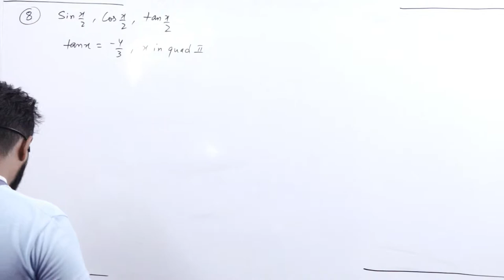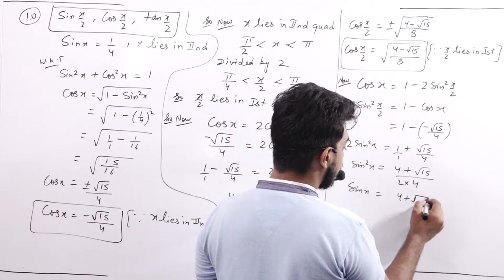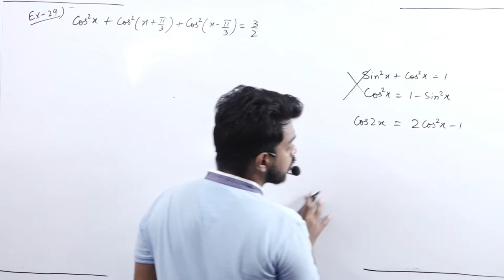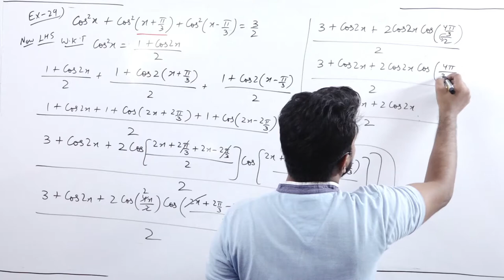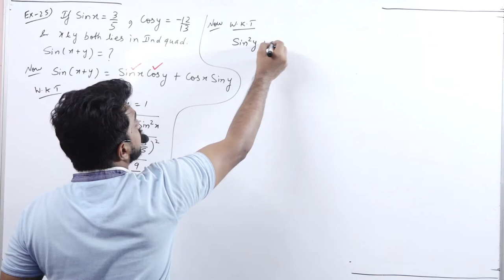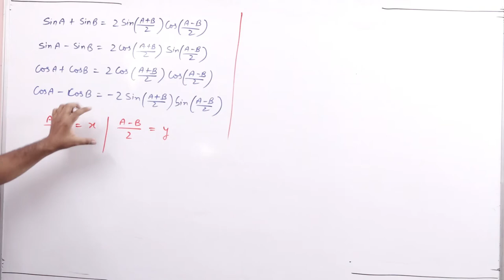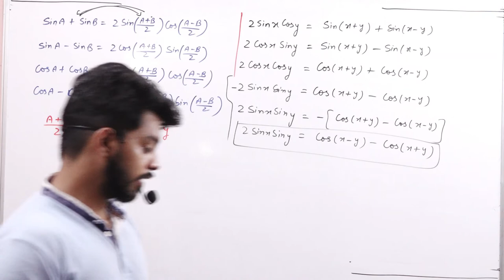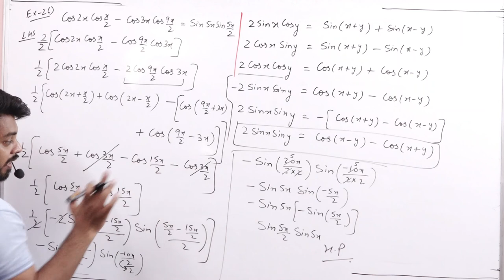Trignomatric Function || Part 13